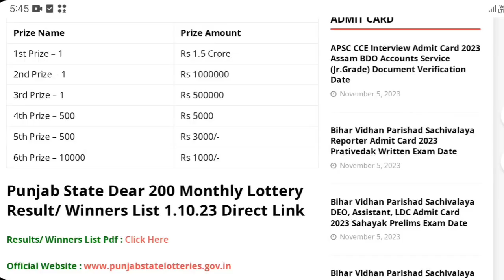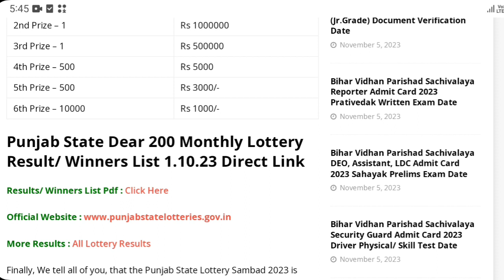Punjab State Dear 200 Monthly Lottery Result 5.11.2023 Today Live | Punjab State New Lottery Ticket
Diwali Bumper
Durga Pooja Bumper
punjab state lottery
punjab state lottery result
nagaland state lottery result today 6pm
lottery result
punjab state new lottery
punjab state bumper lottery
punjab lottery
punjab state lottery new update
nagaland state lottery result today 8pm
punjab state lottery result today
punjab state dear bumper lottery result
punjab lottery diwali bumper 2023